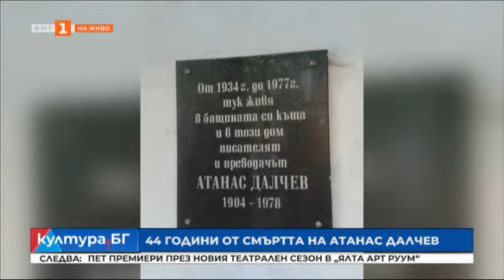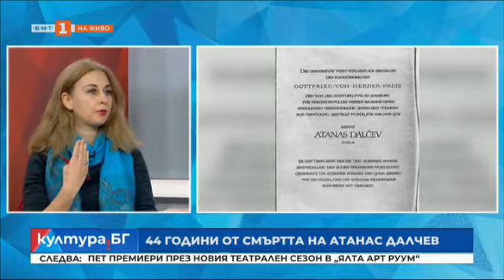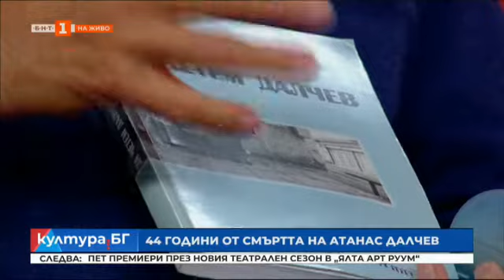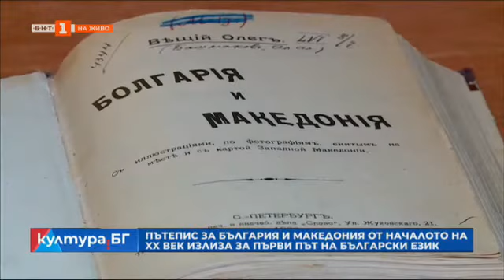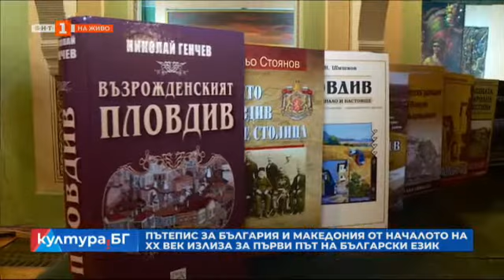44 години от смъртта на Атанас Далчев, "Култура.БГ" - 17.01.2022 по БНТ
44 години от смъртта на Атанас Далчев

Пет премиери през новия театрален сезон в "Ялта Арт Руум"

Културен афиш

Какво предстои за балета към Държавна опера - Стара Загора

„Въпреки живота, всичко е любов” e първата премиера за новата година в Габровския драматичен театър

Пътепис за България и Македония от началото на XX век за първи път на български език